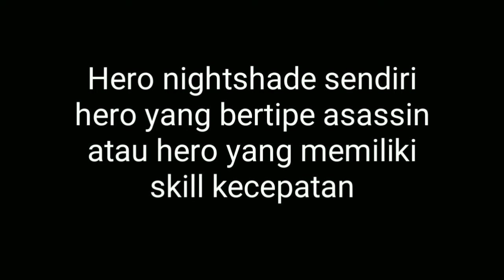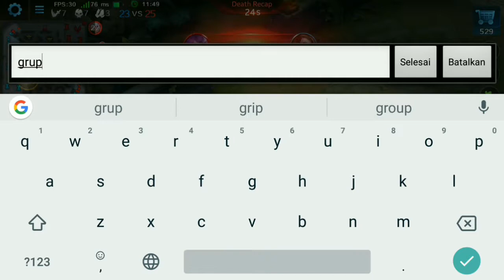HEROES EVOLVED - NIGHTSHADE GAMEPLAY PART 4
Heroes evolved nightshade gameplay kali ini saya akan bermain lagi heroes evolved menggunakan hero nightshade, hero nightshade sendiri hero yang bertipe asassin

Terima kasih bagi kalian yang sudah berkunjung ke channel saya. jangan lupa juga ya subscribe channel ini karena subscribe itu gratis, bagi yang belum subscribe silahkan subscribe dulu biar kalian tidak ketinggalan video saya yang terbaru.
share juga ke orang terdekat kalian ya kalau kalian suka sama video ini. beri komentar juga ya.
Terima kasih.
Follow Instagram saya untuk requst video atau hal yang mau di tanyakan.